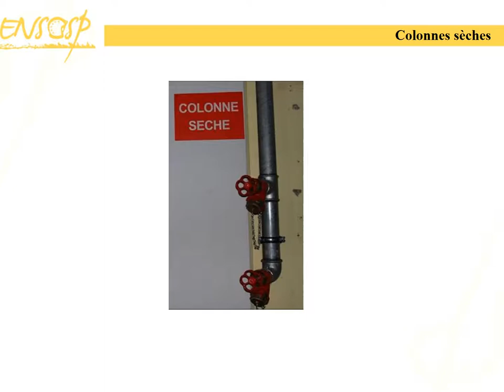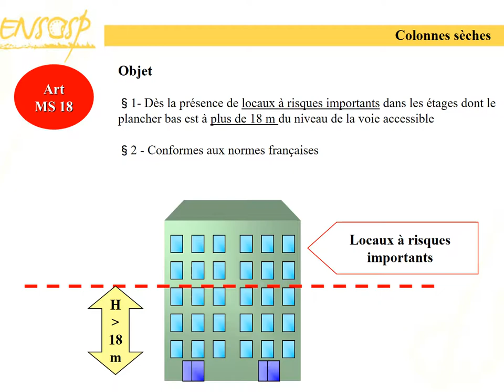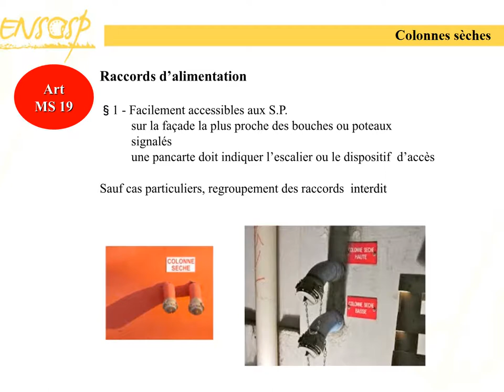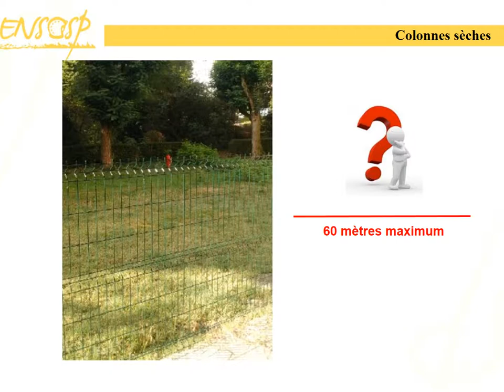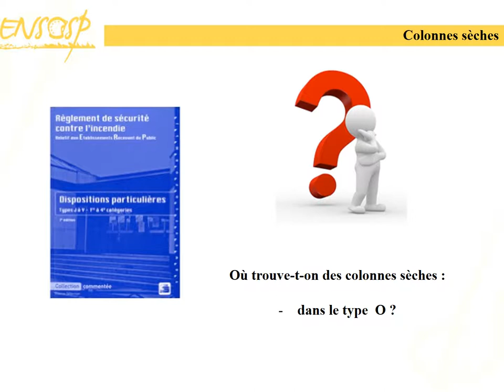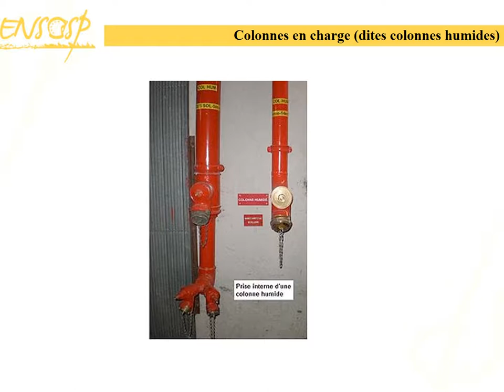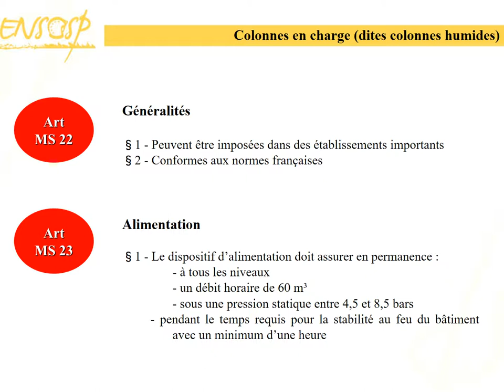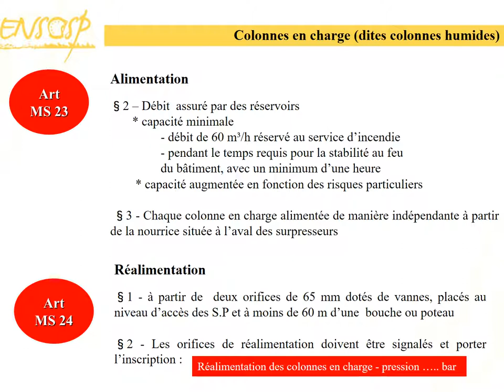séquence 7 CS et CH